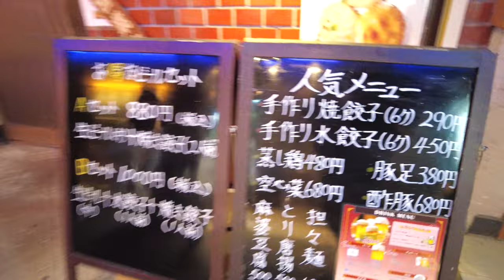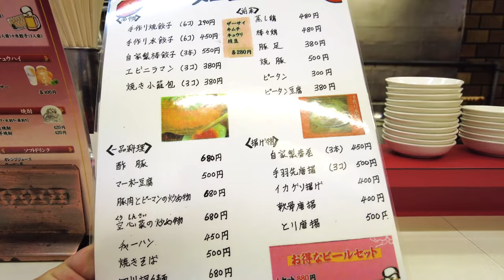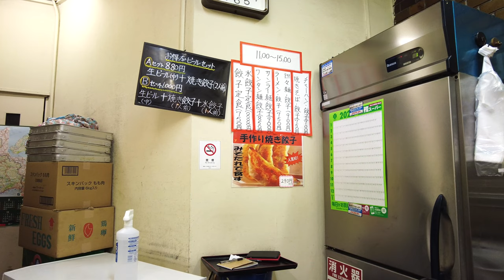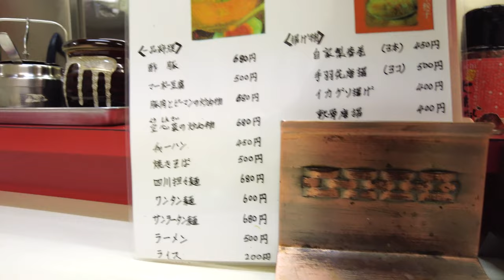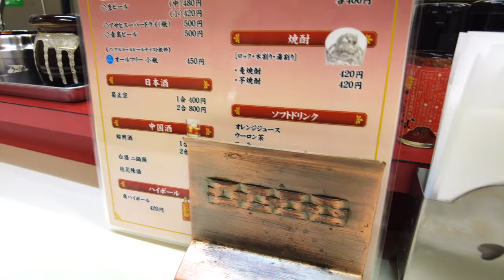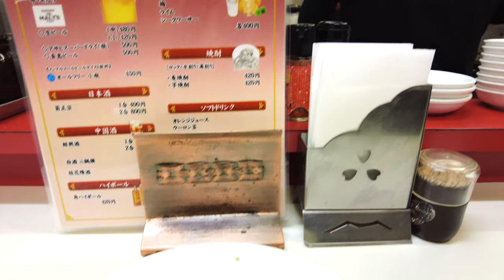三ノ宮駅の高架橋下の飲食店街にある中華料理店！パラパラの旨いチャーハン！格安のラーメンや味噌ダレにつけて食べる餃子！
再生リスト